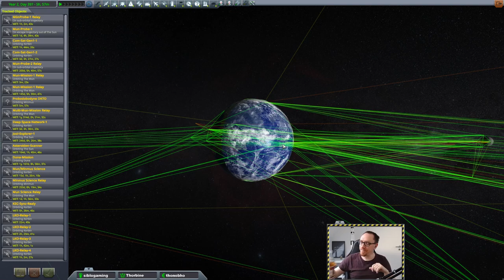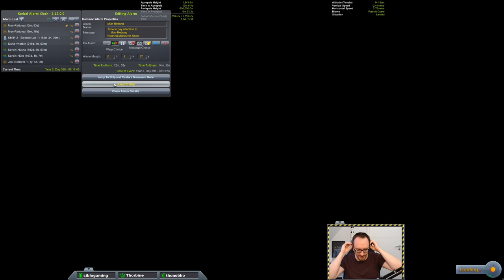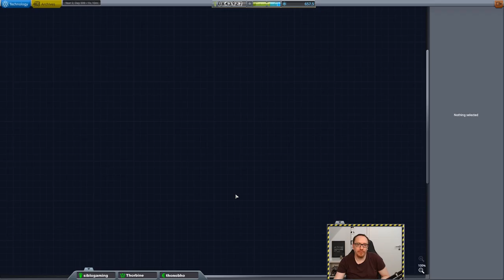Hard Kore Kolonization #31 - Fly me back from the Mün....